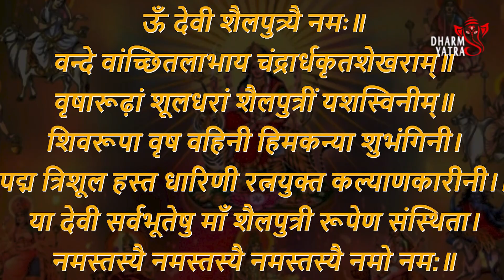Navratri 2023 1st Day | शारदीय नवरात्रि पहला दिन माँ शैलपुत्री पूजा विधि, कलश स्थापना का शुभ मुहूर्त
आश्विनमाह में पड़ने वाली शारदीयनवरात्रि का बहुत महत्व है। नौ दिन के इस पर्व में प्रतिपदा तिथि से मातारानी के अलग अलग स्वरूपों की पूजा की जाती है और इस तरह आश्विन माह की नवमी को नौदुर्गा की पूजा के साथ नवरात्रि समाप्त होती है।